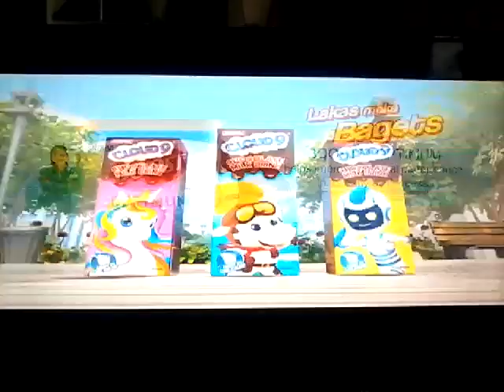Cloud 9 Chocolate Milk Drink Philippines TVC 2020 15S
No Longer on # Numbers Title Videos.